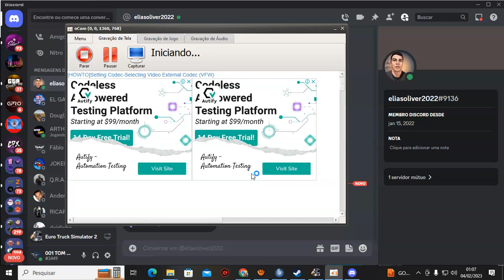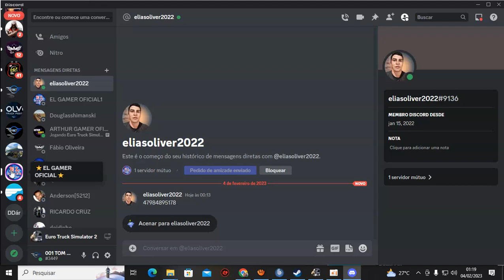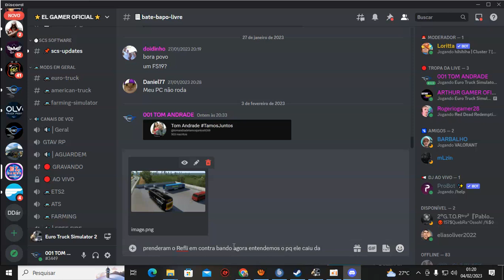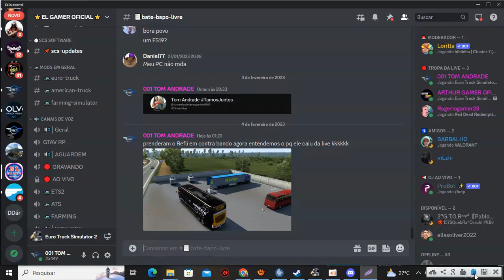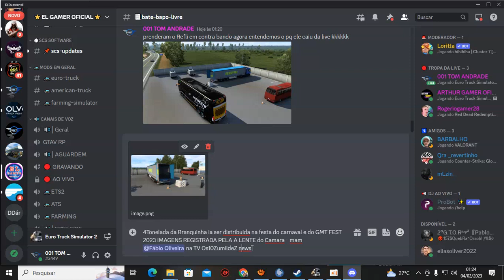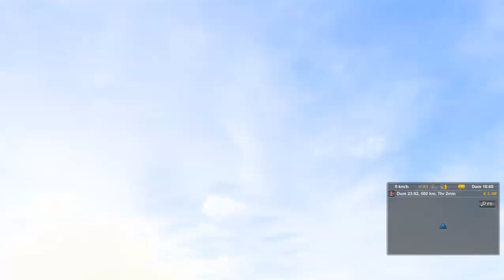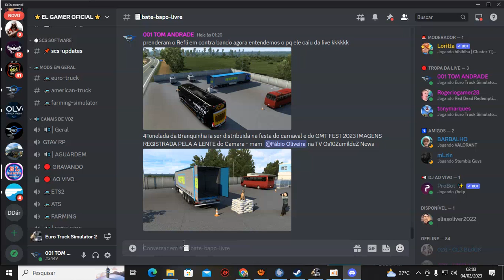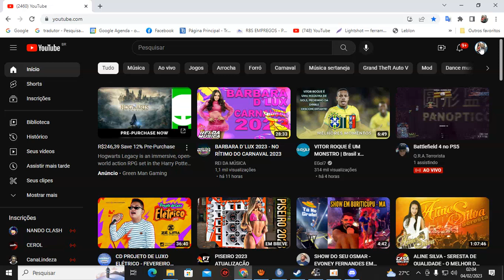PARABÉNS A NOIS GRATIDÃO PELOS 500 ESCRITOS NO CANAL